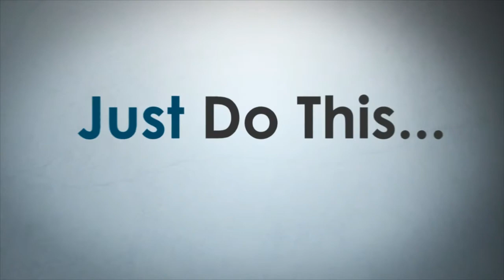[HOT NEWS] 2019 TOYOTA SUPRA SPECS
2019 TOYOTA SUPRA SPECS - Toyota reentered the rear-wheel drive sports car game with the 86 (née Scion FR-S) back in 2012, and now it's got something bigger in the works. Something that could be a successor to the mighty Supra, one of Toyota's most beloved cars of all time. There's a lot we know about this car and there's a lot we've heard, so we're compiling all of it here, just for you.

Speaking to Motor1 UK, Shigeki Tomoyama, the president of Toyota's Gazoo Racing division implied that the Supra might not wear Toyota badging. Instead, according to Tomoyama, it will be badged as a Gazoo.

Tomoyama also made some big promises about the Supra's sports-car credentials.

"The Supra will be a pure sports car," he told Motor1 UK. "The previous Supra had a straight six engine, twin turbochargers and rear-wheel drive. These were important elements."

Tomoyama, who owns a 600-hp MkIV Supra, also said that Toyota boss Akio Toyoda had a hand in the car's development, saying it needed a "more mobile" rear axle. The Supra will also have 50:50 weight distribution, and Toyota is already developing aftermarket parts.